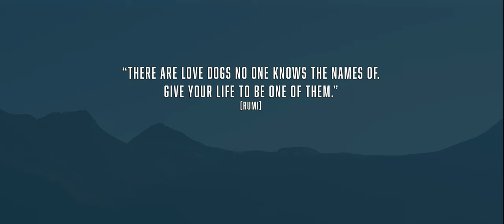The Colorado Trail Segment 22: backpacking with dogs, sheep on trail, sleeping in a yurt & more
Recorded: mid-August 2022
Recorded with Insta360 One RS

This is a shorter, less dramatic, original audio (no music) short film of my experience backpacking The Colorado Trail Segment 22, featuring some behind-the-scenes moments with the dogs and inside the yurt where we stayed one night to get away from the sheep.

You can watch a different and slightly longer edit of this trip, complete with dramatic music (no original audio/dialogue)

If you'd like to support future trips and videos, please consider becoming a supporting pack member by contributing a monthly donation I deeply appreciate any amount you choose to give. Thank you.

Tif

🛒 Amazon
• Wish list

For regularly updated links, including current backpacking pack lists for myself and the dogs, as well as our mobile living gear list, my camera gear list, and more, visit my Linktree (includes some Amazon Associate links, which means I earn from qualifying purchases at no extra cost to you):